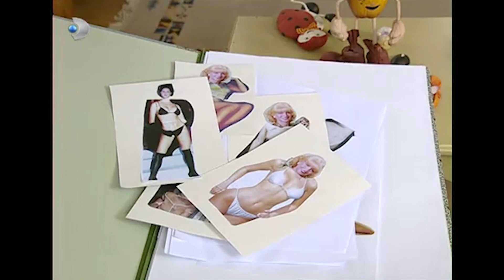Reyhan'ın Planı Şaşkına Çevirdi! - Ruhsar 93. Bölüm